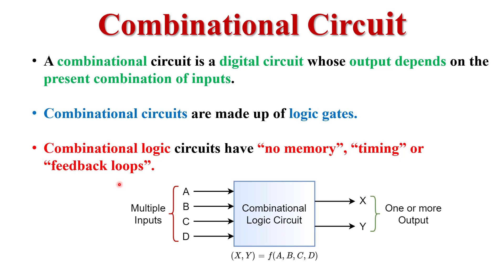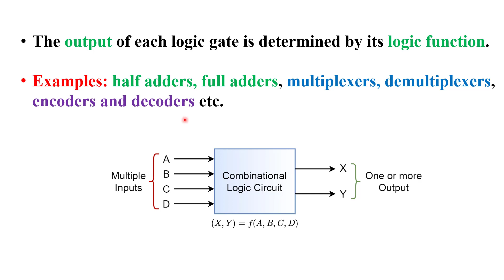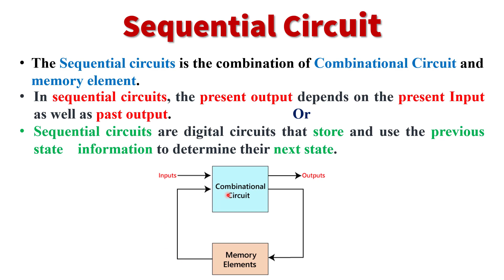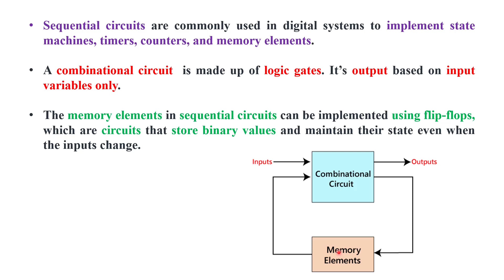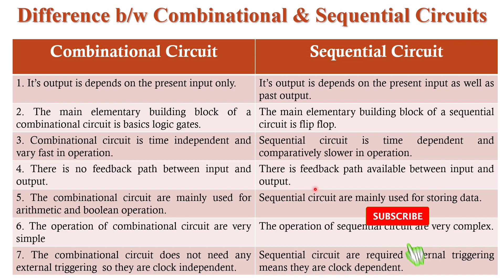#114 Comparison between Combinational and Sequential Circuits || Digital Electronics.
In this video I explained the Comparison between Combinational and Sequential Circuits.  Sequential logic circuit is a form of the binary circuit; its design employs one or more inputs and one or more outputs, whose states are related to some definite rules that depend on previous states. Both the inputs and outputs can reach either of the two states: logic 0 (low) or logic 1 (high). In these circuits, their output depends not only on the combination of the logic states at its inputs but moreover on the logic states that existed previously.

This course is very helpful for those who prepare for GATE, NET and other Competitive Exams.

 Obtaining a Logical Expression From Multiplexer . This course is very helpful for those who prepare for GATE, NET and other Competitive Exams.